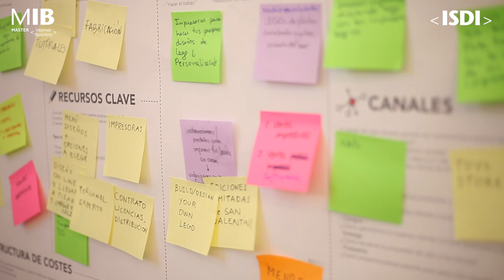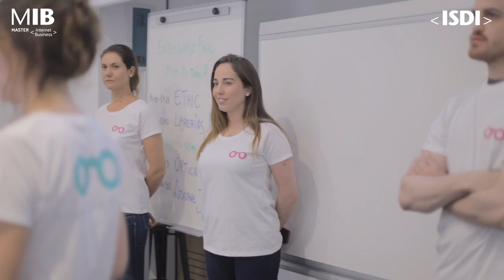ISDI | MIB | Testimonios MIB X Edición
Descubre el máster que cambiará tu vida. Nuestros alumnos de la X edición cuentan su experiencia durante los 9 meses de máster.